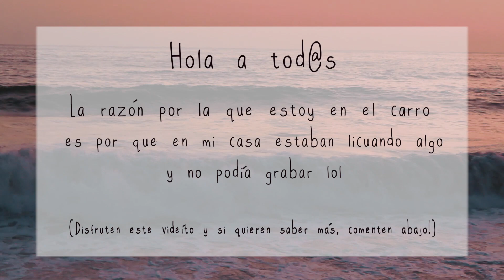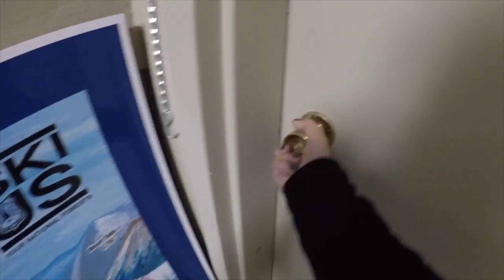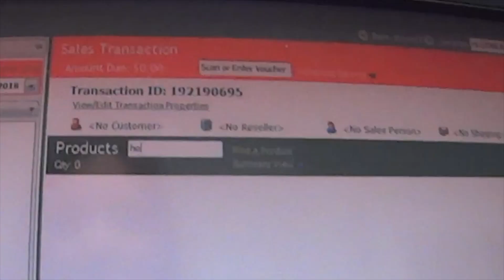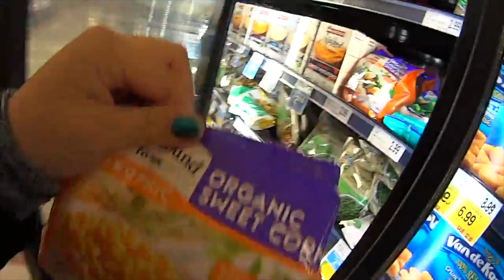MI EXPERIENCIA WORK & TRAVEL | TODO LO QUE NECESITAS SABER